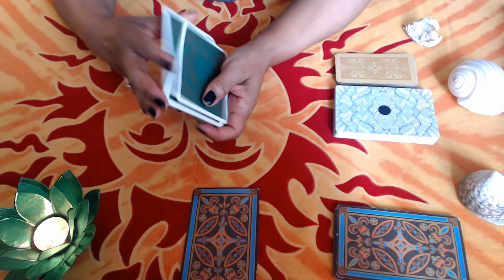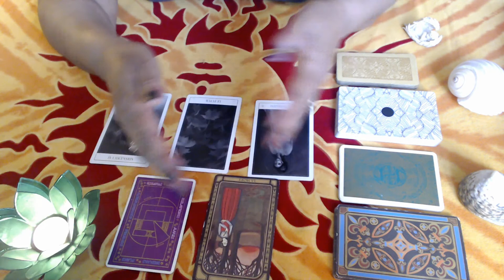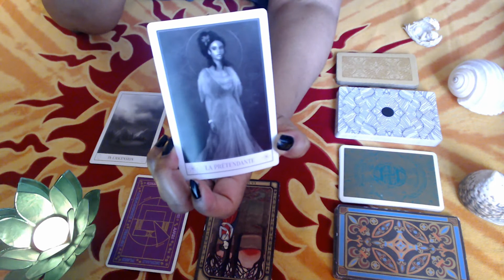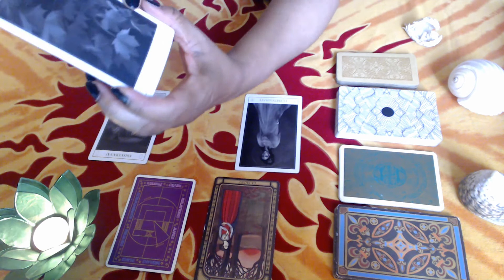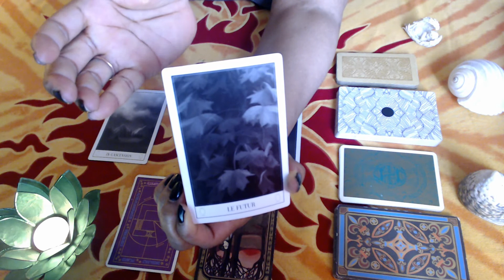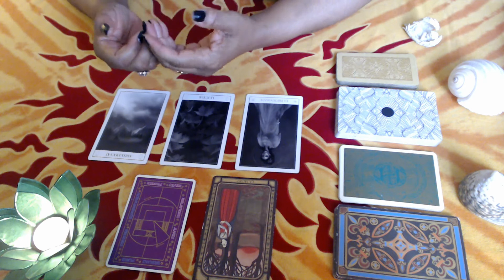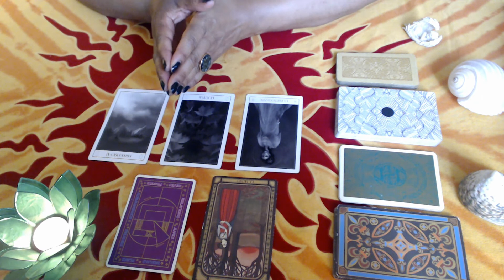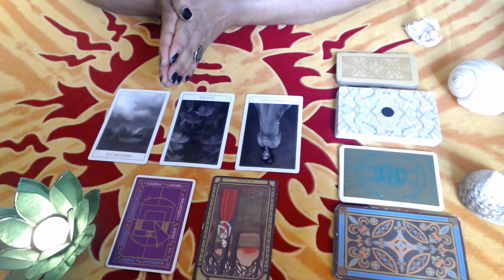POISSONS (COUPLE) "L'inattendu vous invite au changement" - VIE SENTIMENTALE 17/07 au 31/08/2021